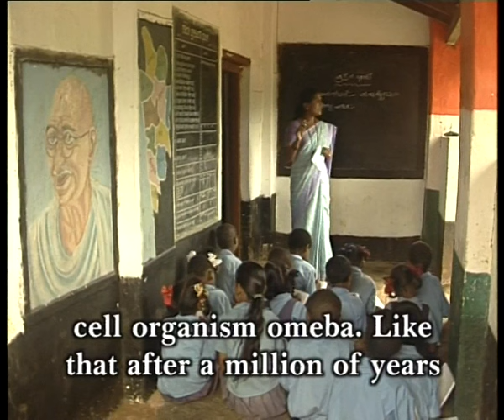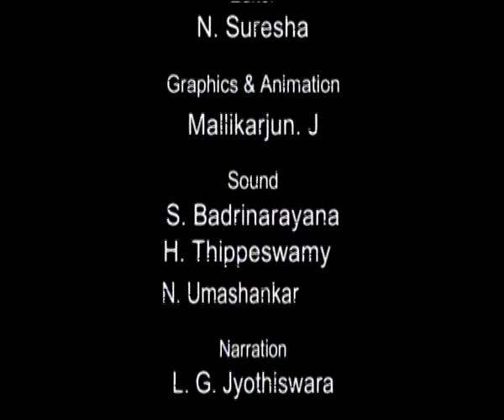Siddis from Slavery to Self Relience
Subject:-Special Programme
Course:-on International Day for the Abolition of Slavery